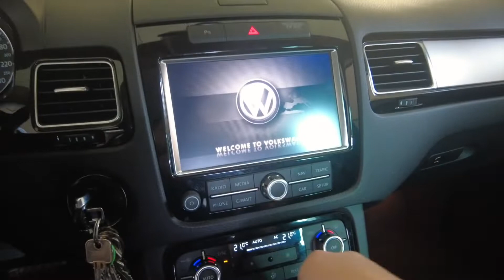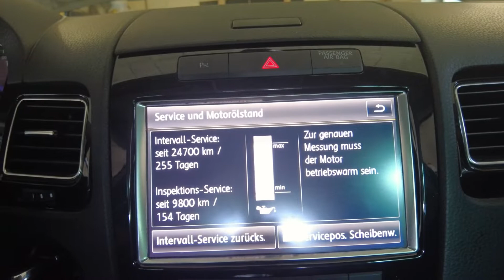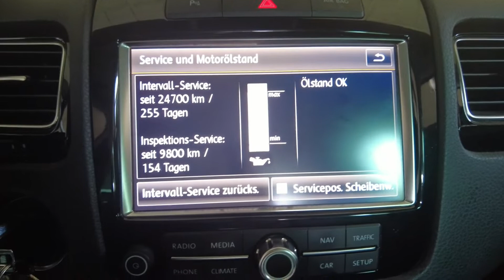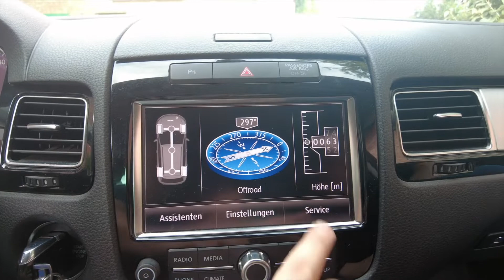# Vlog Ähnlich 019 Ölwechsel am VW Touareg selber machen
Mahlzeit Leute✌️
Und herzlich Willkommen zu diesem Vlog.
Im heutigem Vlog habe ich den Ölwechsel an meinem VW Touareg selber gemacht.
Nach ca 46000 Km war das auch mehr als nötig.
Ich hoffe euch gefällt der Vlog.
Lasst mir gerne ein ABO da.
Viel Spaß mit dem Video.
Ciao✌️
Canon EOS M50
Osmo Action
Akku´s Einhell
Akku Makita